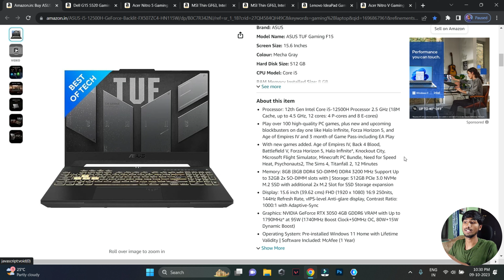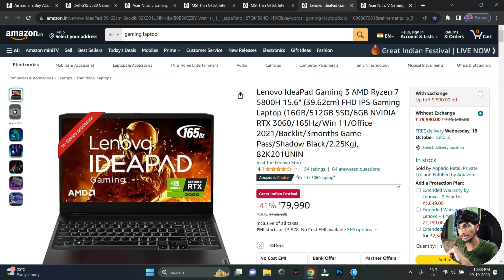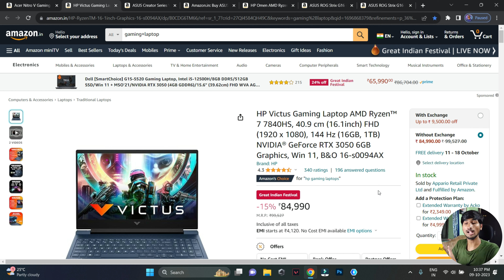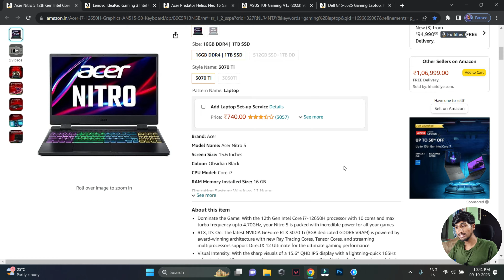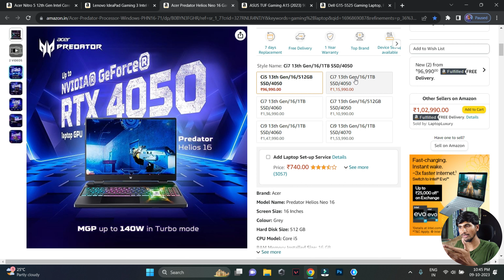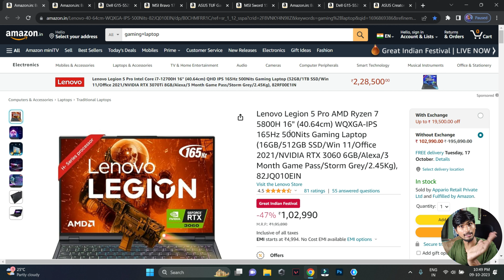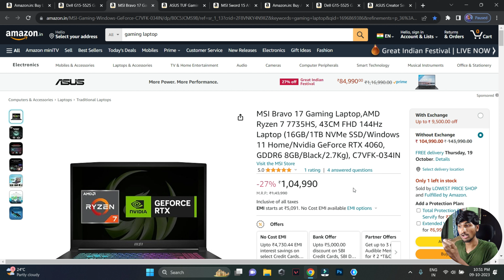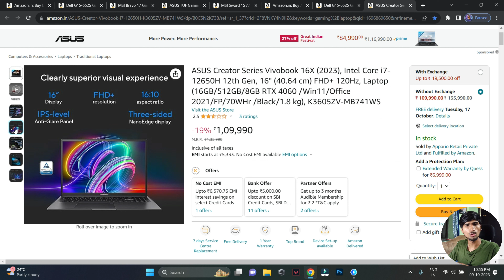Best Gaming Laptops ₹70,000-1,10,000 On Amazon Great Indian Sale 🔥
❤️(70-80K)
🔥ASUS TUF Gaming F15 (2022), Intel Core i5-12500H 12th Gen, 15.6" (39.62 cm) FHD, Gaming Laptop (8GB/512GB/4GB NVIDIA GeForce RTX 3050 4GB
🔥Dell G15 5520 Gaming Laptop, Intel i5-12500H/16GB DDR5/1TB SSD/15.6" (39.62cm) FHD WVA AG 120Hz 250 nits/NVIDIA RTX 3050 4GB
🔥Acer Nitro 5 Gaming Laptop AMD Ryzen™ 7 7735HS Octa-Core Processor- (16GB/ 512 GB SSD/NVIDIA GeForce RTX 3050 4GB
🔥MSI Thin GF63, Intel 12th Gen. FHD 144Hz Gaming Laptop (8GB/512GB NVMe SSD/Windows 11 Home/Nvidia GeForce RTX4050, 6GB :
🔥Lenovo IdeaPad Gaming 3 AMD Ryzen 7 5800H 15.6" (39.62cm) FHD IPS Gaming Laptop (16GB/512GB SSD/6GB NVIDIA RTX 3060/165Hz
🔥Acer Nitro V Gaming Laptop 13th Gen Intel Core i5-13420H with RTX 4050 Graphics 6GB VRAM, 144Hz Display (16GB DDR5/512GB SSD

❤️(80-90K)
🔥HP Victus Gaming Laptop AMD Ryzen™ 7 7840HS, 40.9 cm (16.1inch) FHD (1920 x 1080), 144 Hz (16GB, 1TB) NVIDIA® GeForce RTX 3050 6GB
🔥ASUS Creator Series Vivobook 16X 2023, Intel Core i5-13500H 13th Gen, 16.0-inch FHD+ 120Hz, Laptop (16GB/512GB SSD/NVIDIA Geforce RTX 3050 4GB
🔥ASUS ROG Strix G17 (2022), 17.3-inch (43.94 cms) FHD 144Hz, AMD Ryzen 7-6800HS, RTX 3050 4GB Graphics, Gaming Laptop (16GB/512GB SSD
🔥HP Omen AMD Ryzen 7-6800H 16.1 inch(40.9cm) FHD Gaming Laptop (16GB RAM/512GB SSD/8GB AMD Radeon RX 6650M 8GB Graphics/144Hz
🔥ASUS ROG Strix G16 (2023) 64WHrs Battery, Intel Core i5-13450HX 13th Gen, 16" FHD+ 165Hz, 6GB RTX 3050, Gaming Laptop (16GB/512GB SSD

❤️(90-100K)
🔥Acer Nitro 5 12th Gen Intel Core i7-12650H Gaming Laptop (Windows 11 Home/16 GB/1TB SSD/NVIDIA GeForce RTX 3070Ti Graphics/165Hz
🔥Lenovo IdeaPad Gaming 3 Intel Core i7-12700H 16"(40.64cm) WUXGA IPS 165Hz Gaming Laptop (16GB/512GB SSD/Win 11/Office 2021/NVIDIA RTX 3060 6GB
🔥Acer Predator Helios Neo 16 Gaming Laptop 13th Gen Intel Core i5 Processor (16 GB/512 GB SSD/Windows 11 Home/NVIDIA GeForce RTX 6GB 4050
🔥ASUS TUF Gaming A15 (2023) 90WHr Battery, AMD Ryzen 7 7735HS, 15.6" FHD 144Hz, 6GB RTX 4050, Gaming Laptop (16GB/512GB SSD
🔥Dell G15-5525 Gaming Laptop, R7-6800H, 16GB DDR5, 512GB SSD, AMD, NVIDIA RTX 3060 (6GB GDDR6), 15.6" (39.62Cms) FHD WVA AG, 165 Hz

❤️(100K - 110K)
❤️Lenovo Legion 5 Pro AMD Ryzen 7 5800H 16" (40.64cm) WQXGA-IPS 165Hz 500Nits Gaming Laptop (16GB/Win 11/Office 2021/NVIDIA RTX 3060 6GB :
(512GB SSD)
(1TB SSD)
❤️Dell G15-5525 Gaming Laptop, AMD R9-6900HX, 16GB DDR5, 1TB SSD, NVIDIA RTX 3060 (6GB GDDR6), 15.6" (39.62Cms) FHD WVA AG, 165 Hz
❤️MSI Bravo 17 Gaming Laptop,AMD Ryzen 7 7735HS, 43CM FHD 144Hz Laptop (16GB/1TB NVMe SSD/Windows 11 Home/Nvidia GeForce RTX 4060
❤️ASUS TUF Gaming A15 (2022), 15.6"(39.62 cms) FHD 165Hz, AMD Ryzen 7 6800H, RTX 3060 6GB Graphics, Gaming Laptop (16GB/1 TB SSD/90WHrs
❤️MSI Sword 15 A12VF, Intel 12th Gen. i7-12650H, 40CM FHD 144Hz Gaming Laptop (8GBx2/1TB NVMe SSD/Windows 11 Home/Nvidia GeForce RTX4060 8GB
❤️ASUS TUF Gaming F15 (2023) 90WHr Battery, Intel Core i7-12700H 12th Gen, 15.6" FHD 144Hz, 8GB RTX 4060, Gaming Laptop (16GB/512GB SSD
❤️Dell G15-5525 Gaming Laptop, R7-6800H, 16GB DDR5, 1TB SSD, NVIDIA RTX 3070 Ti (8GB GDDR6), 15.6" (39.62Cms) FHD WVA AG, 165 Hz
❤️ASUS Creator Series Vivobook 16X (2023), Intel Core i7-12650H 12th Gen, 16" (40.64 cm) FHD+ 120Hz, Laptop (16GB/512GB/8GB RTX 4060
Time Stamps :-
00:00 Some Info
00:28 70-80K
02:49 80-90K
05:15 90K-1Lakh
07:43 1Lakh-1,10,000
11:09 Conclusion